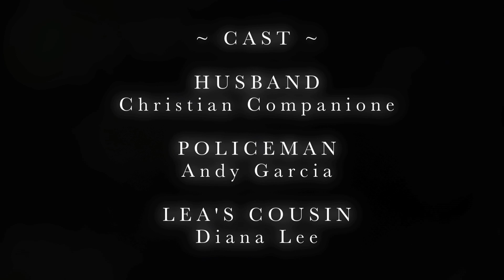Lea Sunshine - November Skies (11-11-11) (Official Music Video)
Music video by Lea performing November Skies (11-11-11)

Lea - November Skies (11-11-11) (Official Music Video)